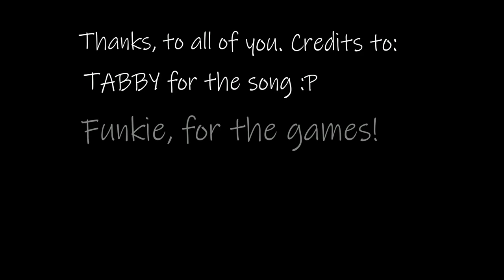150 Subscriber Special - RL Montage - Funkieghost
Music created by TABBY! I've grown a lot recently and I really appreciate the people who watch my streams and videos. Have a nice day!